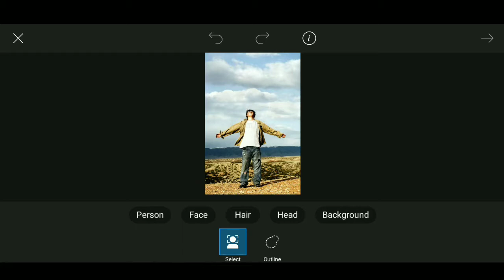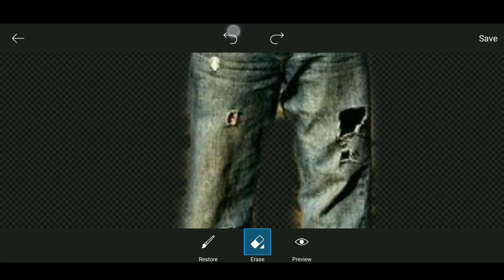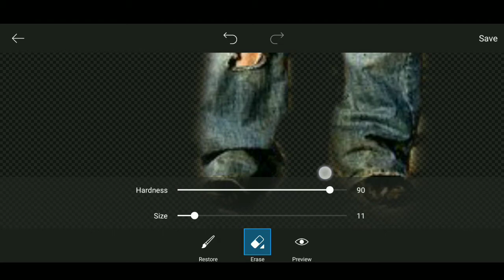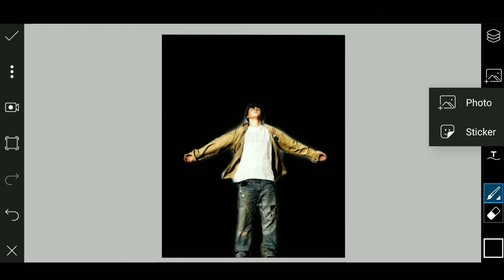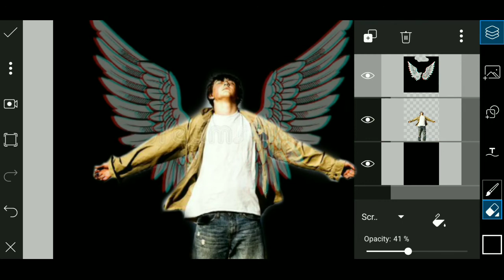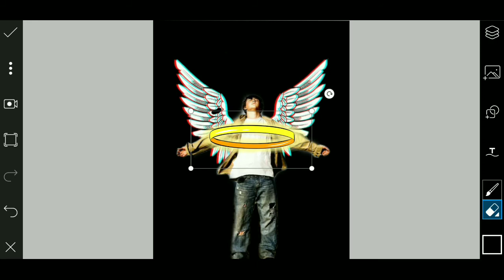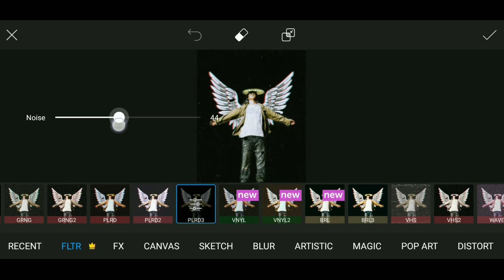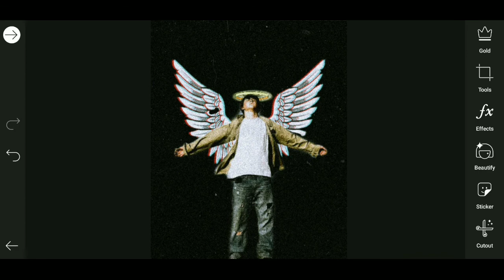Angel wings photo editing || picsart tutorial || stepbystep || easy method . .